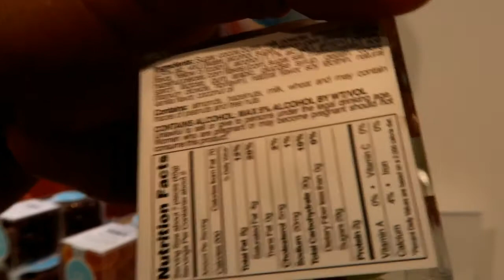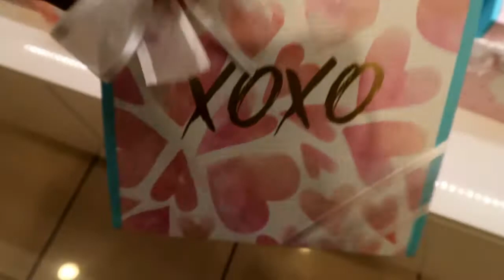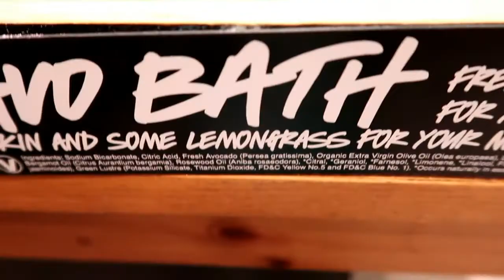Lunch at Souplantation plus Sugarfina and Lush Haul at the 3rd Street Promenade!!!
Hi guys!! Welcome back to Journey with Char. Hope you guys are doing well. So this video is basically part 2 of this past weekends outings. My family and I had a nice lunch with the fam at Souplantation and afterwards we headed to the 3rd Street Promenade and I did a little haul at Sugarfina and Lush. God Bless everyone.